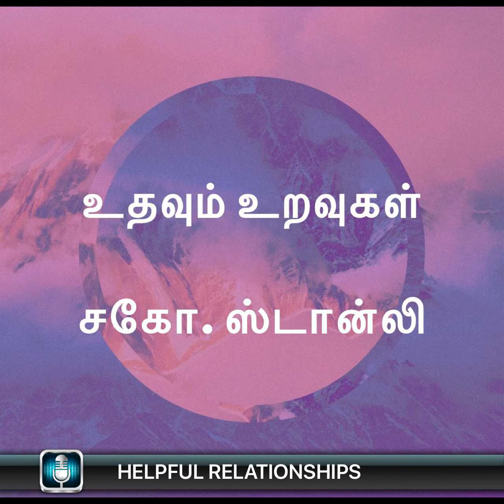உதவும் உறவுகள் - HELPFUL RELATIONSHIPS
Dr. R. STANLEY:

“ஆகையால், பரிசுத்த ஆவியானவர் சொல்லுகிறபடியே: இன்று அவருடைய சத்தத்தைக் கேட்பீர்களாகில், வனாந்தரத்திலே கோபமூட்டினபோதும், சோதனைநாளிலும் நடந்ததுபோல, உங்கள் இருதயங்களைக் கடினப்படுத்தாதிருங்கள். அங்கே உங்கள் பிதாக்கள் என்னைச் சோதித்து, என்னைப் பரீட்சைபார்த்து, நாற்பது வருஷகாலம் என் கிரியைகளைக் கண்டார்கள். ஆதலால், நான் அந்தச் சந்ததியை அரோசித்து, அவர்கள் எப்பொழுதும் வழுவிப்போகிற இருதயமுள்ள ஜனமென்றும், என்னுடைய வழிகளை அறியாதவர்களென்றும் சொல்லி; என்னுடைய இளைப்பாறுதலில் அவர்கள் பிரவேசிப்பதில்லையென்று என்னுடைய கோபத்திலே ஆணையிட்டேன் என்றார். சகோதரரே, ஜீவனுள்ள தேவனை விட்டு விலகுவதற்கேதுவான அவிசுவாசமுள்ள பொல்லாத இருதயம் உங்களில் ஒருவனுக்குள்ளும் இராதபடிக்கு நீங்கள் எச்சரிக்கையாயிருங்கள். உங்களில் ஒருவனாகிலும் பாவத்தின் வஞ்சனையினாலே கடினப்பட்டுப் போகாதபடிக்கு, இன்று என்னப்படுமளவும் நாடோறும் ஒருவருக்கொருவர் புத்திசொல்லுங்கள். நாம் ஆரம்பத்திலே கொண்ட நம்பிக்கையை முடிவுபரியந்தம் உறுதியாய்ப் பற்றிக்கொண்டிருப்போமாகில், கிறிஸ்துவினிடத்தில் பங்குள்ளவர்களாயிருப்போம். இன்று அவருடைய சத்தத்தைக் கேட்பீர்களாகில், கோபமூட்டுதலில் நடந்ததுபோல உங்கள் இருதயங்களைக் கடினப்படுத்தாதிருங்கள் என்று சொல்லியிருக்கிறதே. கேட்டவர்களில் கோபமூட்டினவர்கள் யார்? மோசேயினால் எகிப்திலிருந்து புறப்பட்ட யாவரும் அப்படிச் செய்தார்களல்லவா? மேலும், அவர் நாற்பது வருஷமாய் யாரை அரோசித்தார்? பாவஞ்செய்தவர்களையல்லவா? அவர்களுடைய சவங்கள் வனாந்தரத்தில் விழுந்துபோயிற்றே. பின்னும், என்னுடைய இளைப்பாறுதலில் பிரவேசிப்பதில்லையென்று அவர் யாரைக்குறித்து ஆணையிட்டார்? கீழ்ப்படியாதவர்களைக்குறித்தல்லவா? ஆதலால், அவிசுவாசத்தினாலே அவர்கள் அதில் பிரவேசிக்கக்கூடாமற் போனார்களென்று பார்க்கிறோம்.”
‭‭எபிரெயர்‬ ‭3:7-19‬ ‭TAMILOV-BSI‬‬